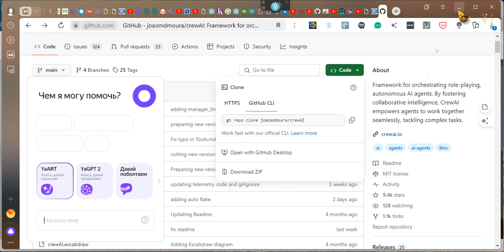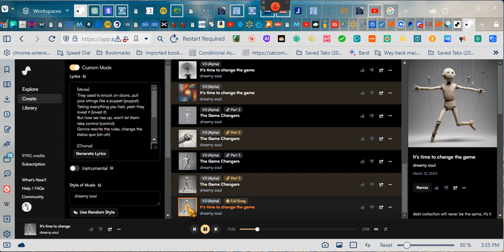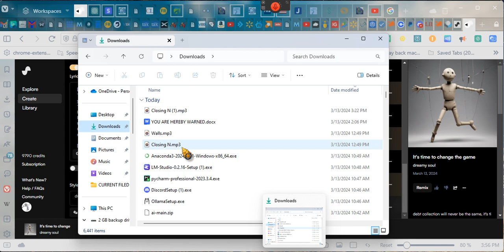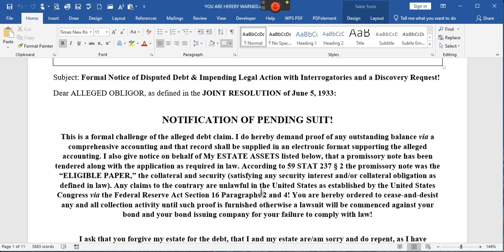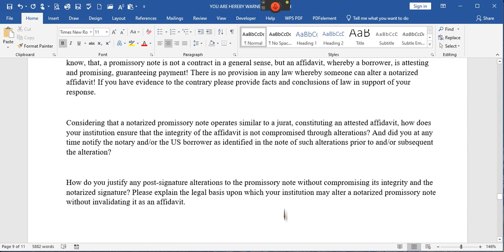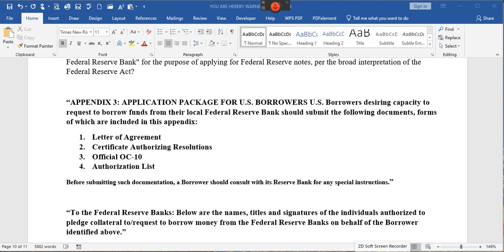~DEBT COLLECTION WILL NEVER BE THE SAME, EVER AGAIN ~.......